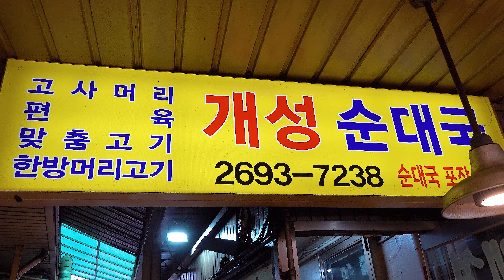강서 양천 목동 맘카페에서 인정하는 쫄깃쫄깃하고 고소한 순대 내장 간 염통 허파 오소리감투 막창 머릿고기 순대국밥? 기똥차게 맛있는 서울 화곡본동시장 맛집 개성순대국 sundae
🔎Information

◼️ 상호(store name) : 개성순대국

◼️ 가격(Price) :  찹쌀순대 KRW 3,000 ~  •  USD 2.42 ~
                               머리고기 KRW 13,000 ~  •  USD 10.51 ~
                               순대국밥 KRW 8,000 ~  •  USD 6.46 ~

◼️ 위치(Location) : 서울 강서구 초록마을로2길 42 화곡본동 98-21